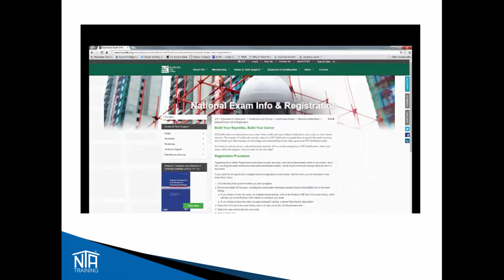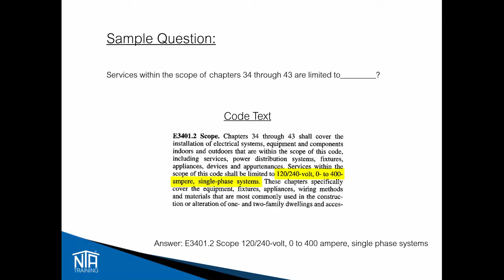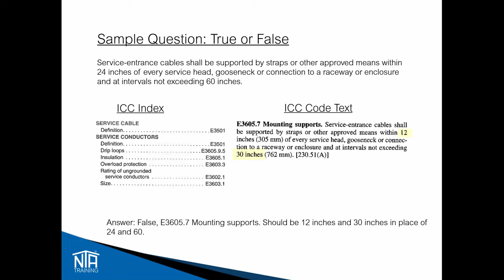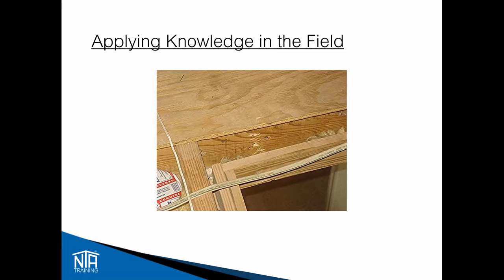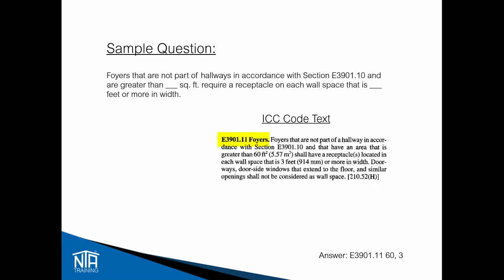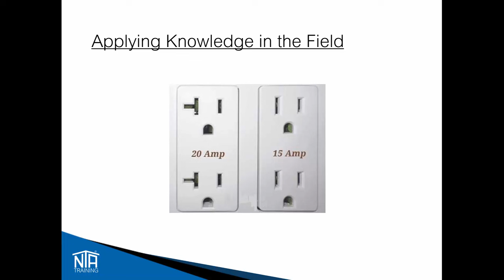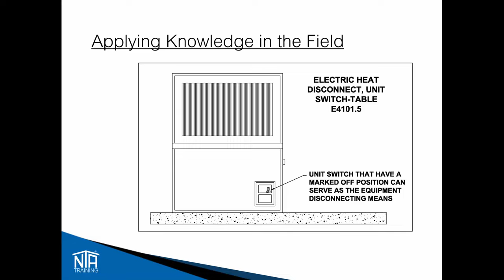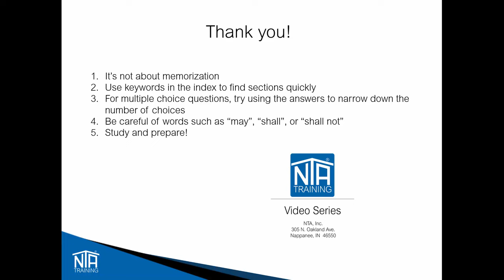Studying for the ICC E1 Residential Electrical Inspector Video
How to study for the ICC E1 Residential Electrical Inspector Video